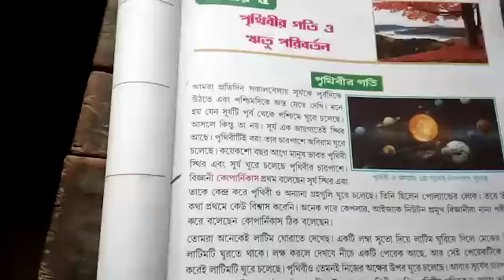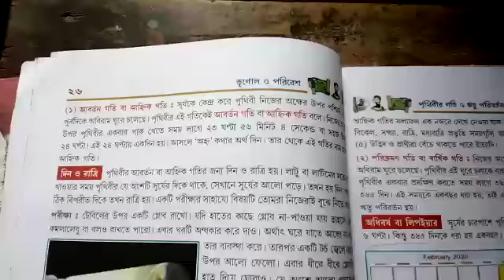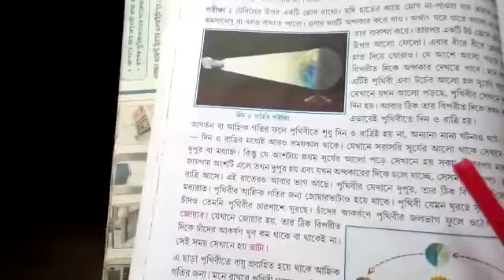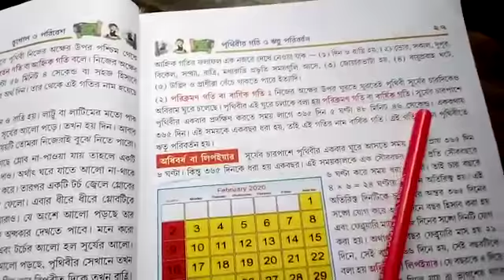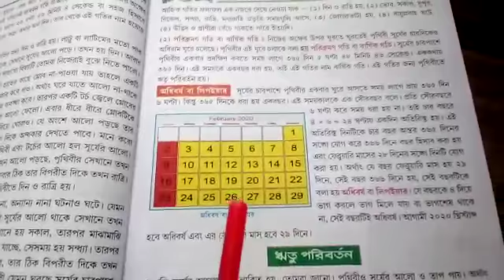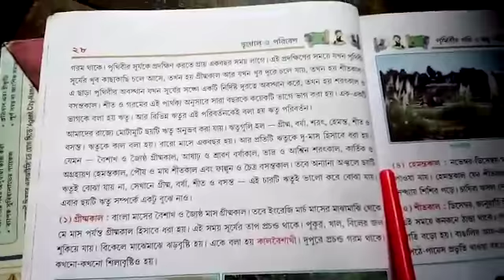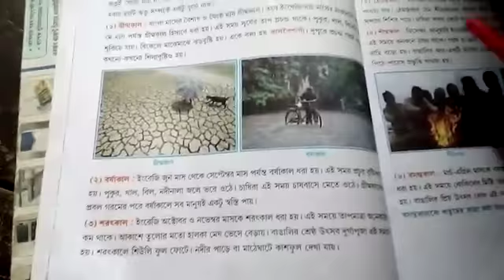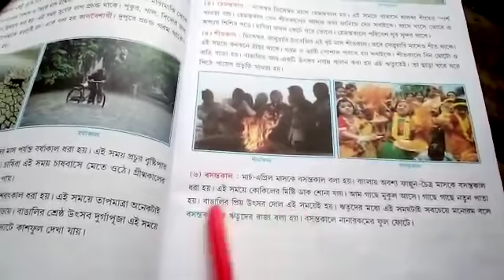ভূগোল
পৃথিবীর গতি ও ঋতু পরিবর্তন